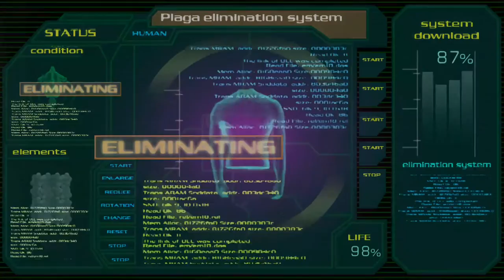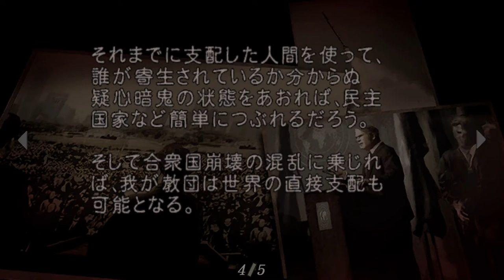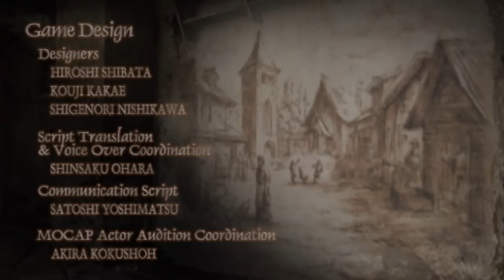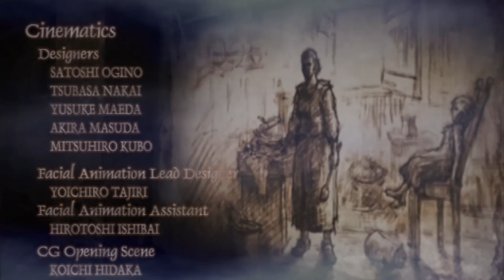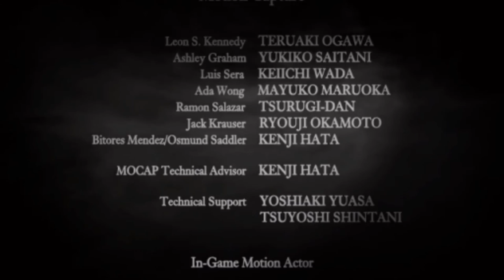Resident Evil 4 HD - 1st time ! (Partie 7 Fin)